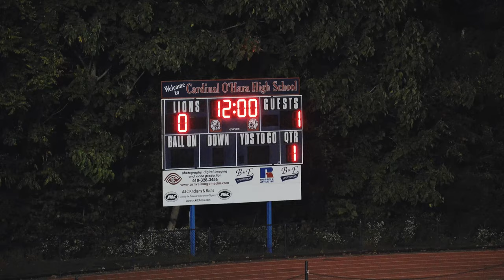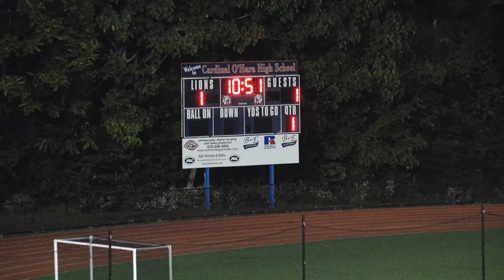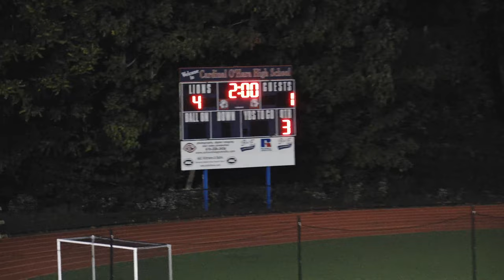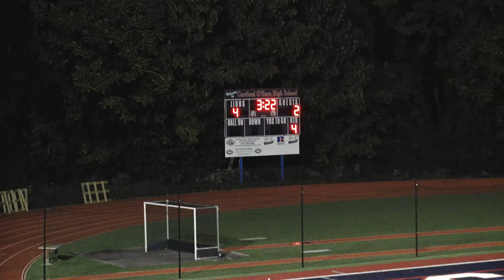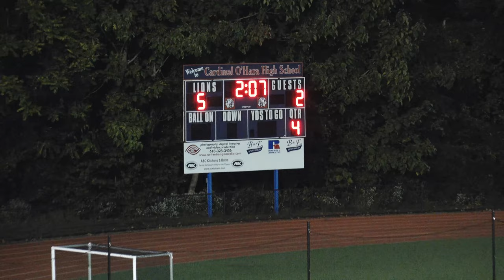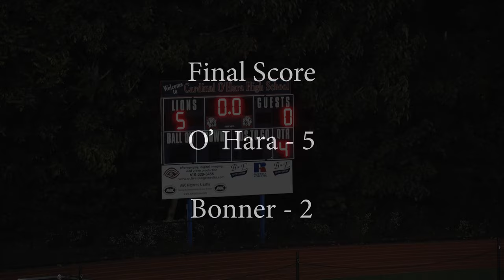Cardinal O'Hara vs Bonner and Prendergast